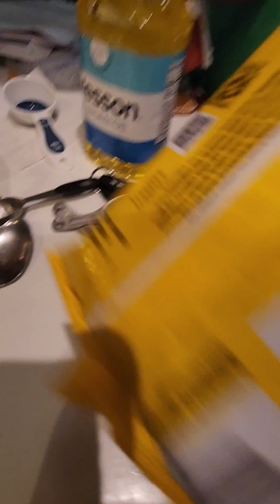making chocolate chip cookies